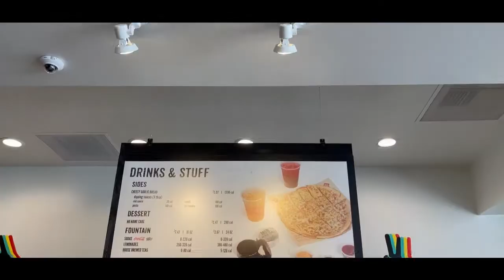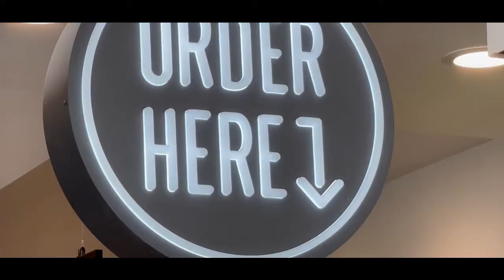Employment Opportunities at The Monarch School & Institute